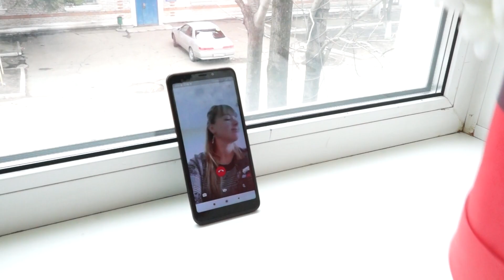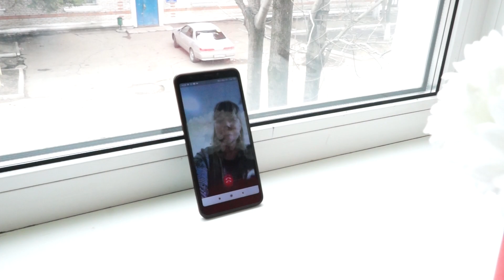«На удалёнке» кавер Артур Пирожков "Алкоголичка"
«На удалёнке»: юмористический клип о самоизоляции сняли сотрудники медиахолдинга РИА Биробиджан